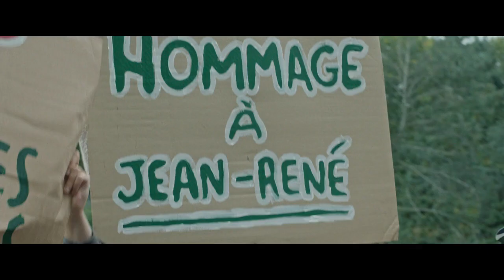Les Algues vertes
Un film de Pierre Jolivet
Drame, Thriller / Adultes et adolescents / (1h47)

Avec
Céline Sallette, Nina Meurisse, Julie Ferrier, Pasquale D'Inca

Synopsis
À la suite de morts suspectes, Inès Léraud, jeune journaliste, décide de s’installer en Bretagne pour enquêter sur le phénomène des algues vertes. À travers ses rencontres, elle découvre la fabrique du silence qui entoure ce désastre écologique et social. Face aux pressions, parviendra-t-elle à faire triompher la vérité ?Adaptation des algues vertes - l’histoire interdite, la bande dessinée d’Inès Léraud et Pierre Van Hove, tirée de l'enquête menée par Inès Léraud sur le scandale des algues vertes.

Séance : jeudi 27 juillet 2023 20h30